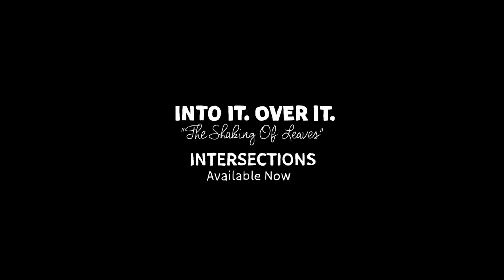Into It. Over It. - The Shaking Of Leaves Sub Español-Ingles HD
Una de las mejores bandas del Emo moderno ,Disfrútenla!
Muy pronto mas vídeos :D

Banda .Into It. Over It
Album : Intersections
Fecha de lanzamiento : 24 de septiembre de 2013
Género Emo
Sello: Triple Crown Records
Productor Brian Deck